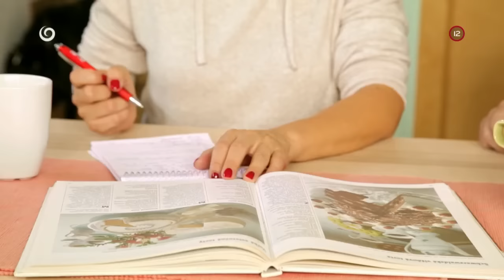Ako zlepšiť náladu (NAŠI)